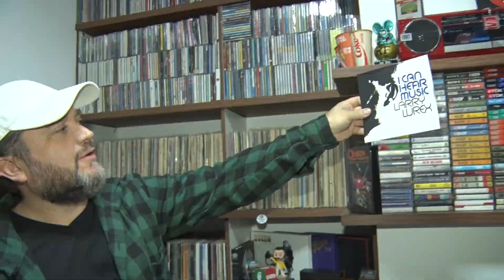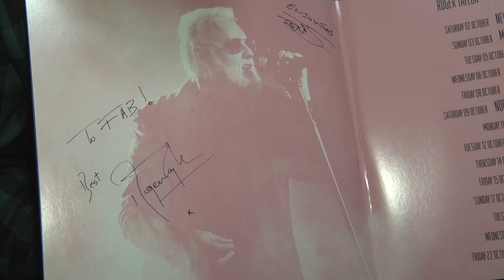DIA MUNDIAL DO ROCK 2023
Dia Mundial do Rock: morador de Poços de Caldas tem mais de 1.500 itens em coleção de grandes nomes do mundo do rock.